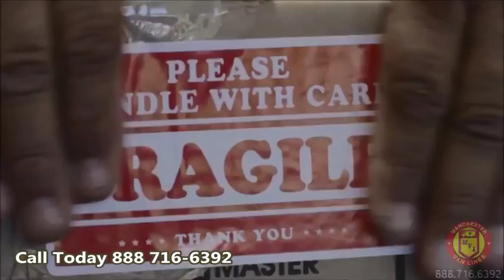Movers in Playa Del Rey - Responsible and Precise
Moving Company with  Moralistic Trusty and Reliable Record

We are the Movers in Playa Del Rey Creditable Moving Company, Moralistic and Ethical, Trustworthy For More Support We are Movers in Playa Del Rey-- Phone Now

 Skilled, Expert and Trained  Movers in Playa Del Rey

Movers in Culver City :
00:00:05  Movers in Canyon Country
00:00:04  Movers in Paramount
00:00:03  Movers in South Gate
00:00:02  Movers in Agoura Hills
00:00:01  Movers in Inglewood